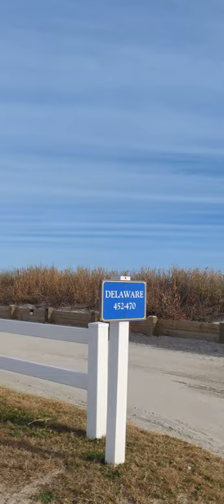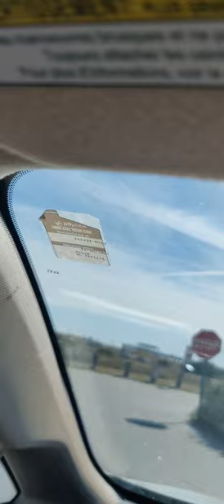Two Myrtle Beach S.C. Ocean Front Parks Where You Can Camp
I will be uploading videos of walks on the beach collecting shells, seashell jewelry, and DIY shell crafts that are super simple to make, keep, gift, and/or sell.